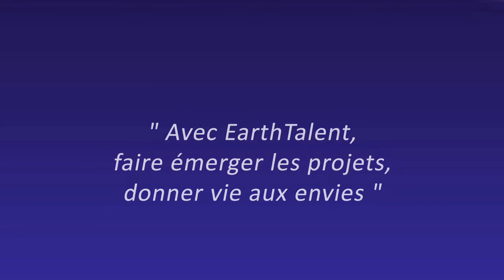Thérèse Ouedraogo et le groupe Burkina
Janvier 2010, Ouagadougou.
Thérèse Ouadraogo, ambassadrice EarthTalent pour le Burkina Faso explique aux membres de son groupe en quoi l'extranet EarthTalent (groupe Bolloré) est un outil qui permet de communiquer avec d'autres femmes issues d'horizons différents, de réaliser ses projets !